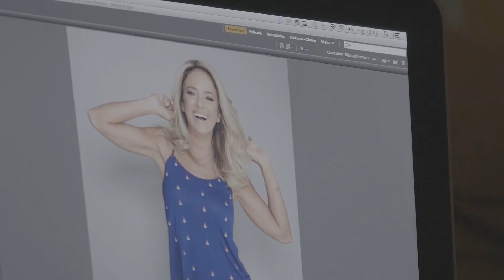BASTIDORES DA SESSÃO DE FOTOS | TICI PINHEIRO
Fotografei para minha nova coleção de lingeries e mostrei tudinho para vocês.